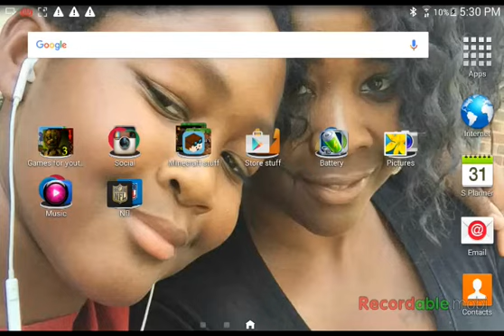Hardest game ever!!!!!!!!!!!!!!!( Geomotrydash )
My instagram is urielee simpson